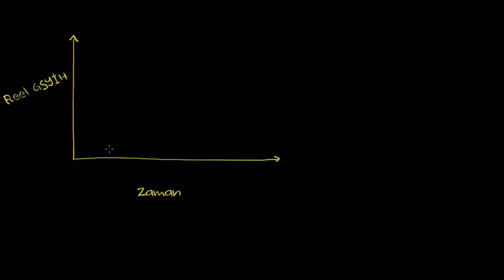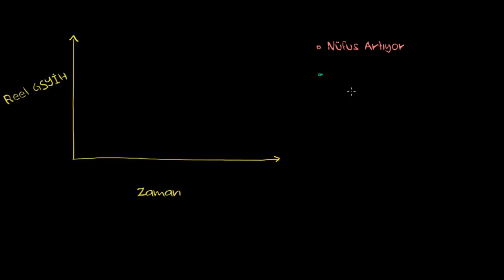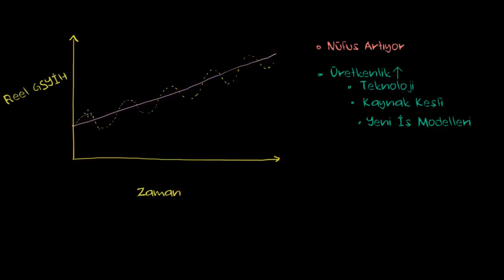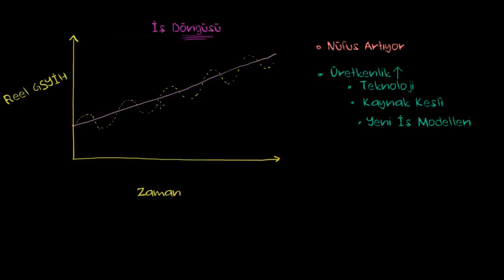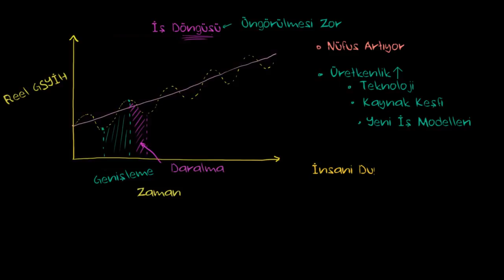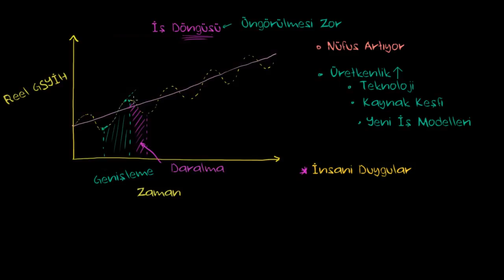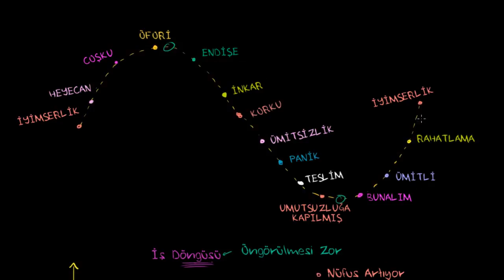İş Döngüsü (Ekonomi ve Finans) (Makroekonomi)